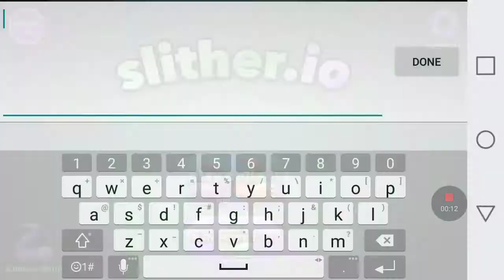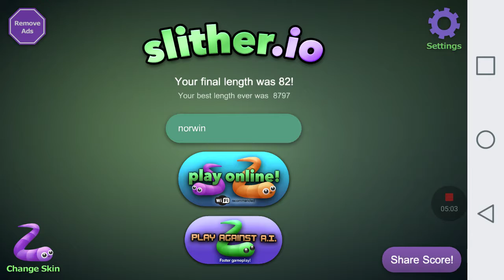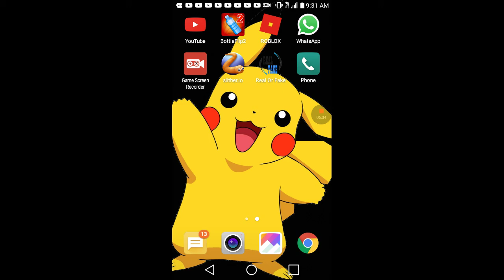Slitherio part 4"this is not the last video the next video is the last video